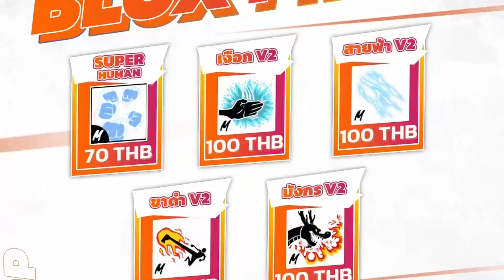(สปอยไม่พัก) ไอเทมแปลกๆ - 🌊Blox Fruit